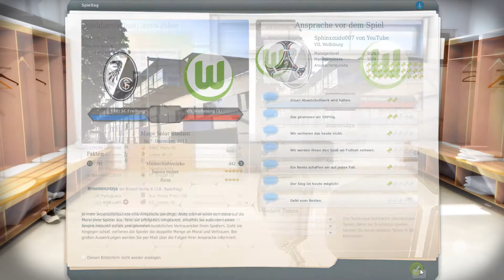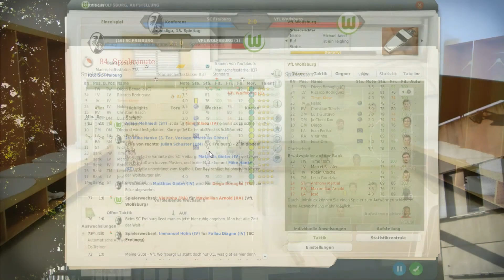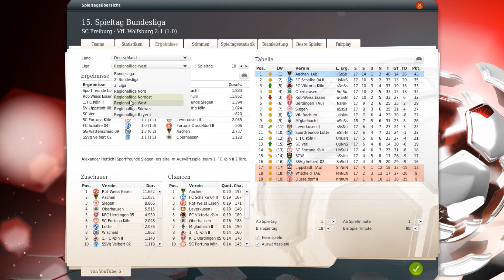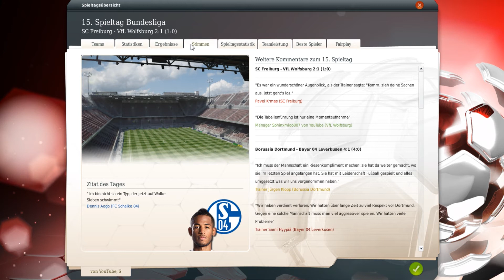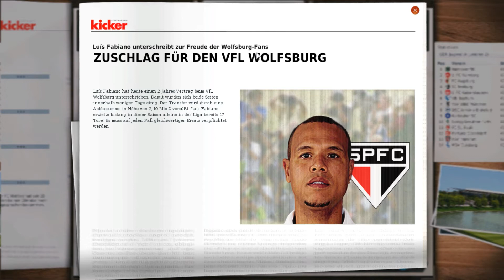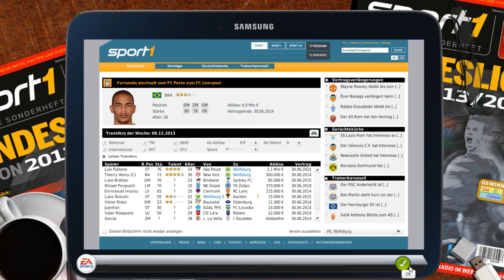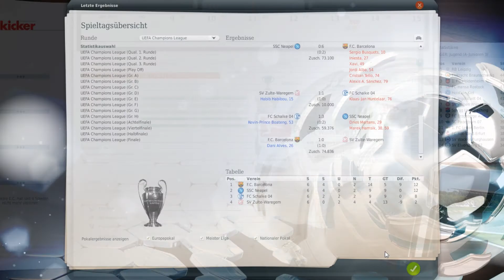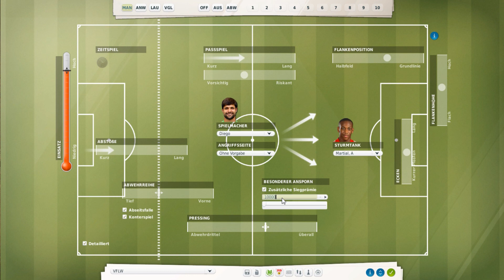Fussball Manager 14 - Let's Play - # 041 - Bundesliga 15.Spieltag - SC Freiburg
FUSSBALLMANAGEMENT-SIMULATION IN NEUER VERSION VERFÜGBAR

Ab dem 24. Oktober wird der neueste Teil der Management-Simulation FUSSBALL MANAGER von EA SPORTS für PC im Handel erhältlich sein. Spieler können im FUSSBALL MANAGER 14 ein eigenes Team gründen und den Traum eines erfolgreichen Managers im knallharten Fußballgeschäft ausleben, indem sie ihren Verein zu nationalen und internationalen Erfolgen führen. Die von Bright Future entwickelte Simulation ermöglicht es tief in die Tätigkeitsbereiche des Fußballgeschäfts einzutauchen und zu erleben, wie das große Fußballgeschäft auch abseits des Platzes funktioniert, sei es der Stadionausbau, die Transferverhandlungen oder das tägliche Training. Nur wer es versteht, die Geschicke eines Fußballvereins gekonnt zu leiten, kann Großes erreichen.

Erstmals in der Geschichte der Serie wird das Spiel nicht mit dem handelsüblichen Preis einer Vollversion erhältlich sein, da man sich in diesem Jahr ausschließlich auf die Pflege und Verbesserung der bestehenden Spielelemente konzentriert hat.

STÄDTETEXTE, INTERVIEWFRAGEN, TEXTMODUS

Im neuen FUSSBALL MANAGER 14 sind, neben verschiedensten kleineren Spielverbesserungen und -optimierungen, die aus dem Vorgänger freispielbaren Features (wie z.B. die Team-Matrix, die Gerüchteküche, das Psychologische Profil, das Managerhaus oder erweiterte Statistiken) schon von Beginn an freigeschaltet.

Speziell und nur für den deutschsprachigen Raum werden außerdem zahlreiche neue Städtetexte, neue Interviewfragen und vor allem ein erweiterter Textmodus das Spielerlebnis intensivieren. „Gerade beim Textmodus werden wir unseren Spielern in diesem Jahr eine Menge neuer Varianten bieten - und dabei wird auch der Humor nicht zu kurz kommen", verspricht Gerald Köhler.

Zudem wurde der internationale und nationale Namenpool (Nachnamen, sowie männliche und weibliche Vornamen) komplett überarbeitet. Insgesamt werden somit über 6.000 neue Namen im Spiel integriert sein.

NEUE SPIELERBILDER, LADESCREENS UND CLUB WALLPAPER

Auch visuell wird der FUSSBALL MANAGER 14 mit Spielerbildern, Ladescreens, Club Wallpaper und Städtebildern der Saison 2013/2014 auf dem neuesten Stand sein.

Dank umfangreicher Aktualisierungen sind zudem alle lizensierten Ligen (in Deutschland der 1. und 2. Bundesliga), Vereine, Teams, Spielerkader und Spielerstärken entsprechend der letzten Transferperiode und sportlichen Entwicklungen mit den neuesten Daten, Werten und Optiken verfügbar. Neu im Spiel sind lizenzierte Kader der ersten Ligen der Tschechischen Republik, der Ukraine und Kroatiens.